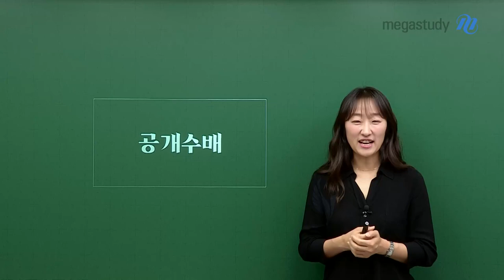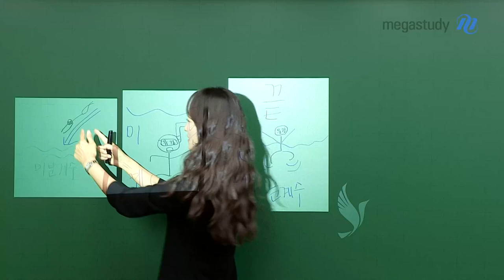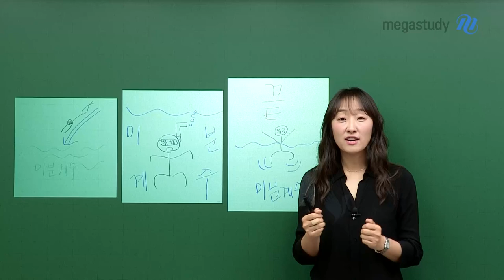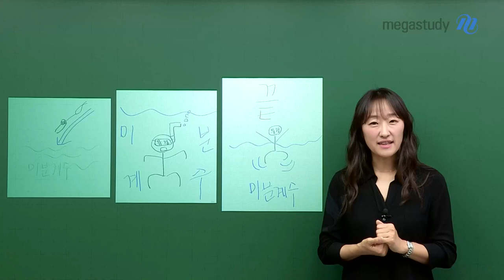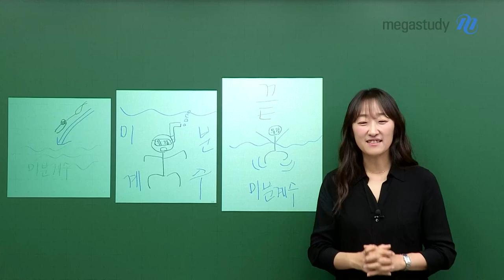[메가스터디] 수학 오르새쌤 - 공개수배 (+유경조교의 그림전)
오르새 선생님이 여러분들을 깜짝 만나기 위해 추가 촬영한 영상!

선생님의 모습을 예쁘게 그려준 그림을 가져왔어요
그리고 선생님을 놀라게 할 신유경 조교의 그림까지 공개합니다!